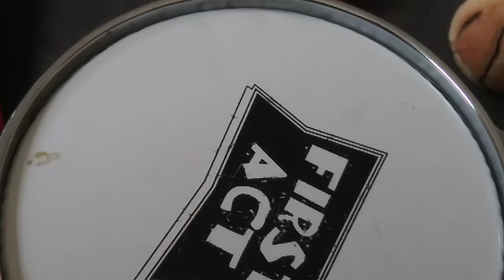all out war!